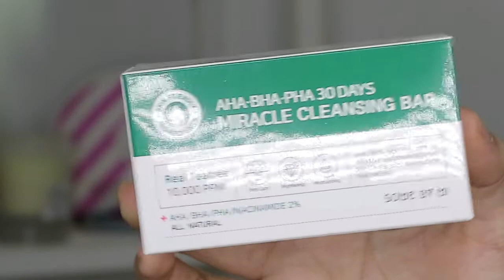REVIEW SOME BY MI MIRACLE TONER untuk beruntusan BAGUS BANGET!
Bump the quality to HD!

Cleansing bar  0:05
Hydro max cream  2:25
Miracle toner 30 days  5:27

. SOME BY MI MIRACLE TONER

. HYDRO MAX CREAM

. MIRACLE CLEANSING BAR
1. Rules udah aku mention semua di video ya ;)
2. Re-post foto di instagram gunakan hashtag SOMEBYMIxAngel dan jangan lupa tag/ mention aku ya😘
3. NO fake account, second account ataupun onlineshop, pake akun nyata ya!
4. Comment DONE disini dan sertakan username instagram kamu!
5. Giveaway closed 6 September , dan aku umumin di instastory 8 September 2018.